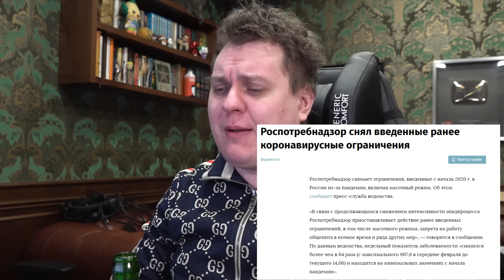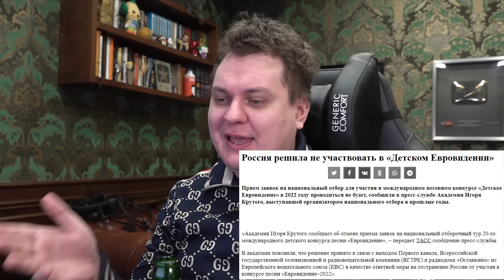Развод Юлика и Даши / Моргенштерн просит милостыню / В США запрещают аборты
Самые главные новости этой недели с комментариями от вашего любимого Юрия Хованского.

00:00 - приветствие
1:50 - британцы кидают на даллары
4:22 - короновирусные ограничения - всё
5:28 - борис встал и ушёл
7:45 - параллельный импорт
8:49 - вкусно и с плесенью
10:20 - ливнули с детского евровидения
12:26 - школота на электросамокатах
13:40 - KFS импортозамещается
15:08 - илон маск не купит твиттер
17:20 - деливери продадут яндексу
19:34 - миньоны срывают кассу
21:36 - тор: любовь и скукатура
24:03 - NETFLIX сокращает сжвшников
26:43 - про горшка снимают сериал
28:52 - BETHESDA и аборты в сша
31:56 - сексуализация в играх
34:41 - в голландии запрещают лутбоксы
36:49 - рокстары завязали с ремастерами
38:44 - влюбленные знакомятся в играх
39:38 - Кодзиму перепутали с убийцей
41:44 - конец монополии apple and google
43:37 - россиян лишили DIABLO IMMORTAL
47:59 - моргенштерн порошайничает в праге
49:06 - инстасамку абъюзит манекен
50:50 - платонические отношения адушкиной
52:29 - марьяна ро уходит на онли фанс
53:32 - эмбер херд негодует
54:23 - диана шурыгина стала инфоцыганкой
55:38 - катя лель и инопланетяне
57:13 - эдвард бил попал на бабки
58:39 - юлик и даша разводятся
59:39 - возвращения дона симона
1:03:02 - японские пингвины зажрались
1:04:30 - капризная блогерша
1:05:58 - коммунисты читают мысли
1:07:36 - богатейшие беднеют
1:10:00 - российское шампанское во все поля
1:11:11 - сбер выковыривает чипы

Помощь каналу (пока только в крипте):
BTC: bc1qkh9c2m2gnks8whpn220p2q3qtey6ank5ukxvqz
ETH, USDT ERC-20: 0x2D46233425e469b4a4c55a8f34A9a4af9DEA844F
USDT TRC-20: TDmmQVzc6oMpRACWes2N44Kyhun8J64Wvj
LTC: ltc1qn7fzsanahp7rwdfxp0ddfxxptdvvghqq6w2r7n
DASH: XfodmhrYoeGiT9vK4Q5UJvsa6YoL7pWbL5
DOGE: DEYqPbfY9qRHL7XvMk8mQg5fye3HUChQuF
BCH: qqswrhztn2g84ezrd79erpp79ddhc33gmgn7zm542y
ZEC: t1XGHbx396j9N6cHx6A4gYKjsCJcRy4Birp
BNB: 0x2D46233425e469b4a4c55a8f34A9a4af9DEA844F